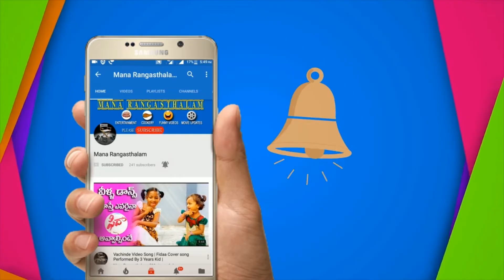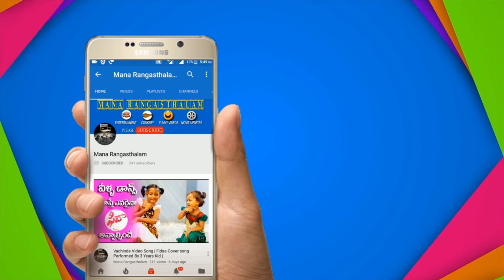కన్యారాశివారికి కాకరపువ్వొత్తుల వెలుగుజిలుగులు | Kanya Rasi | November 01st To November 30th, 2018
Monthly  Rasi Phalalu November 1st  to 30th, 2018.  Mesha Rasi (Aries Horoscope) మేష రాశి, Vrushaba Rasi (Taurus Horoscope) వృషభ రాశి, Mithuna Rasi (Gemini Horoscope) మిధున రాశి,  Karkataka Rasi (Cancer Horoscope) కర్కాటక రాశి, Simha Rasi (Leo Horoscope) సింహ రాశి, Kanya Rasi (Virgo Horoscope) కన్య రాశి, Tula Rasi (Libra Horoscope) తులా రాశి, Vruschika Rasi (Scorpio Horoscope) వృశ్చిక రాశి, Dhanussu Rasi (Sagittarius Horoscope) ధనస్సు రాశి, Makara Rasi (Capricorn Horoscope) మకర రాశి, Kumba Rasi (Aquarius Horoscope) కుంభ రాశి, Meena Rasi (Pisces Horoscope) మీన రాశి